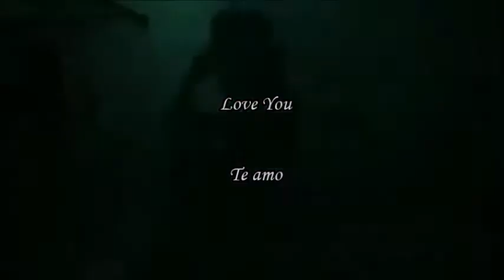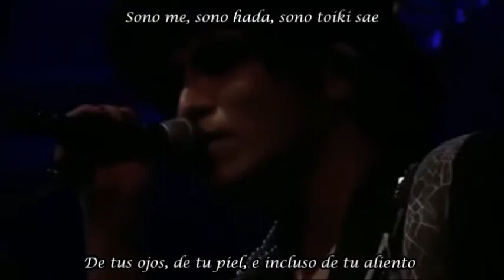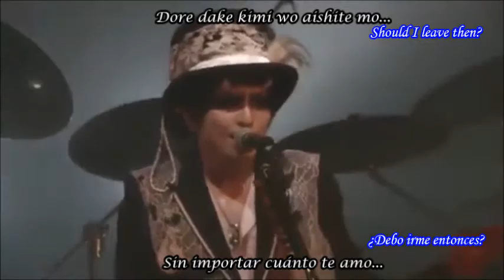LOVE YOU Gremlins [Sub Español]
álbum "MAD THEATER",
 año 2015

Fuente de la letra
Over the Nightmare de la pagina de Facebook